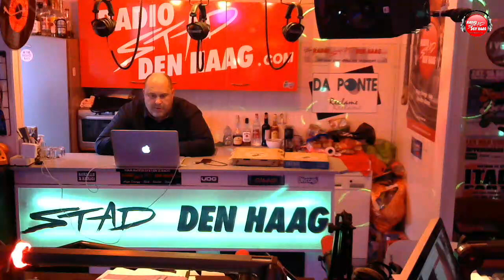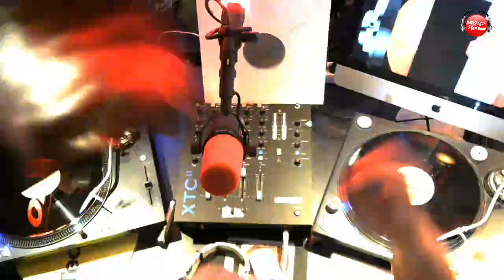Radio Stad Den Haag - Iventi d'Azzurro (May 10, 2021).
There is a Skype call with Linda-Jo Rizzo and Marcello d'Azzurro spins 2 hours of disco made in Italy from his own vinyl collection and always with best inside background info about artists and record labels.